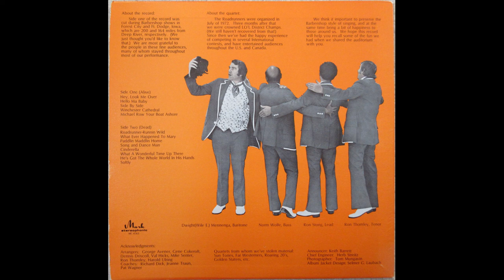Track 5 - Michael Row Your Boat Ashore